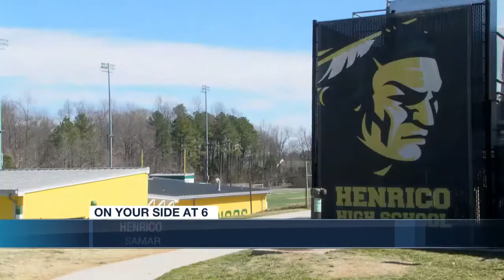Henrico football player seriously injured during game, GoFundMe created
A Henrico High School football player suffers serious injuries during Friday night’s game and now Warrior Nation is coming together to support him.

According to the principal and high school athletic director, who both posted on social media, Samar Lemons is being treated at VCU Medical Center for a neck fracture. FULL STORY